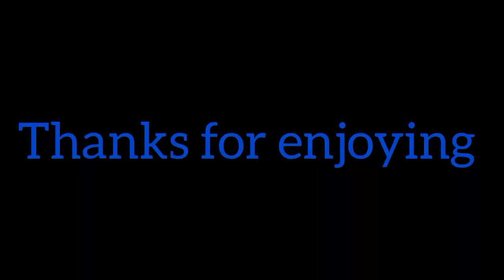Is tarah se welcome Kiya 2024 ka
Is tarah se welcome Kiya 2024 ka#vlog